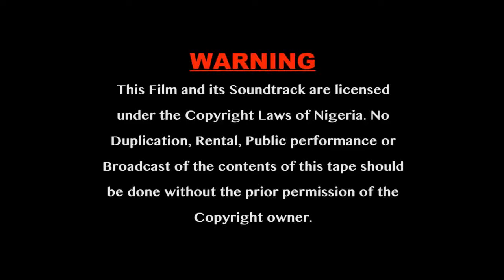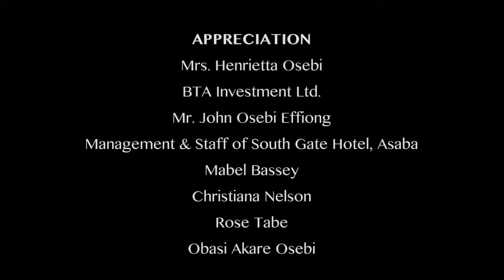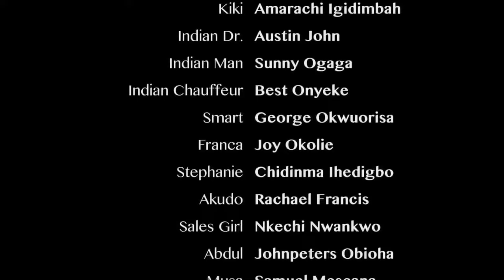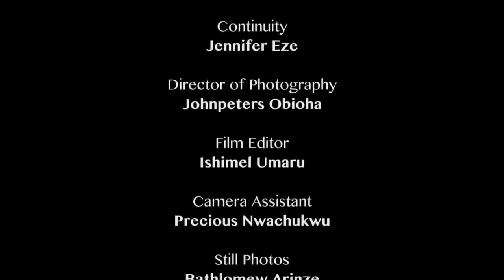Last Mistake | NIGERIAN MOVIE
TopMovies tv gives you the very best of Nigerian Nollywood movies always, watch non-stop Nollywood movies on our Youtube channel, we have loads of new movie releases, Nigerian latest movies, 2022